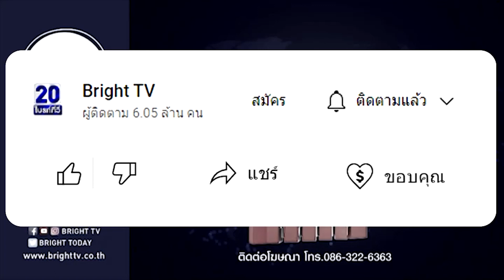ตำรวจสอบสวนกลางรวบหนุ่มแอบอ้างสำนักพระราชวัง หลอกเงินเหยื่อ 15 คนทั่วประเทศสูญเกือบล้าน คาสุวรรณภูมิ